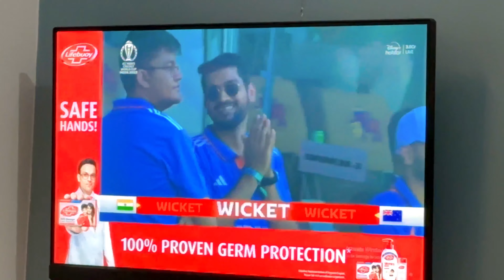Semi Final india Vs New Zealand - India Jeet Gayi 🥳🏆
Semi Final World Cup🏆 2023 - India Jeet Gayi 🥳
❤️😍Hello!! 😍❤️
My name is Neelu
I m 15+ year old artist/vlogger
Ilive in india /Uttar Pradesh
I m uploading vlogs video, family video, daily vlog, my life vlogs etc…

YouTube~@Drawingneelu
Instagram~@Drawingneelu
Facebook~@drawingneelu
Twitter ~@Drawingneelu